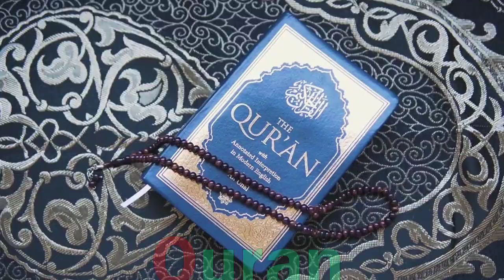a for apple b for ball c for cat d for dog, alphabets, phonics song, abc song, Words, abcd rhymes